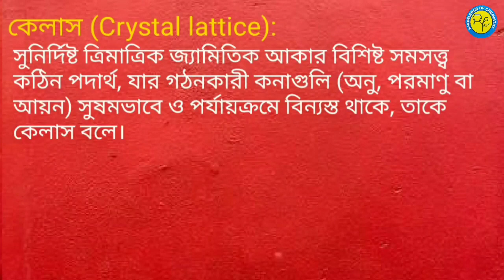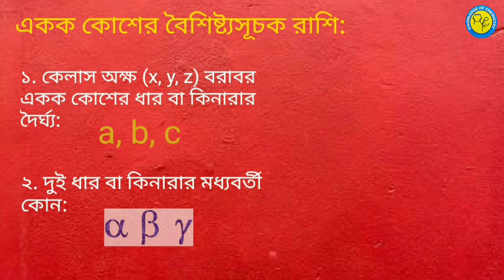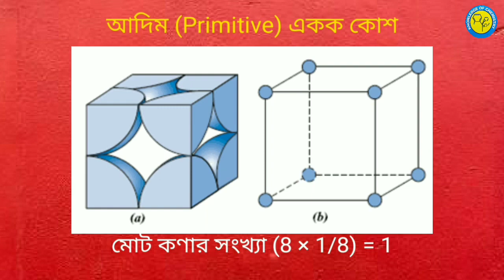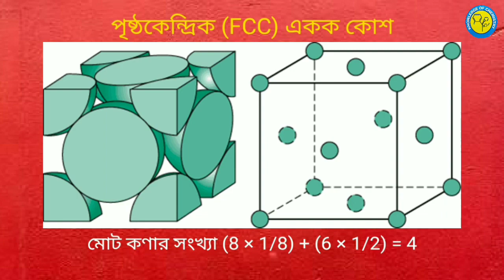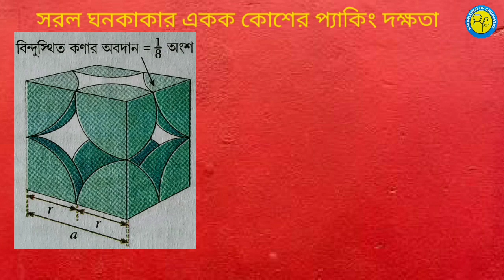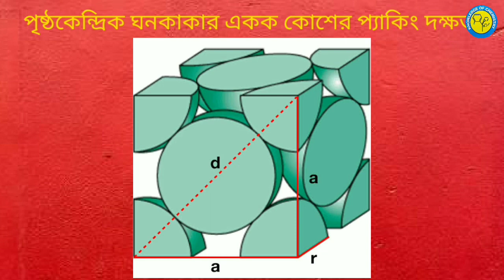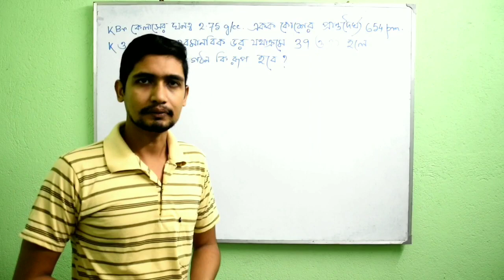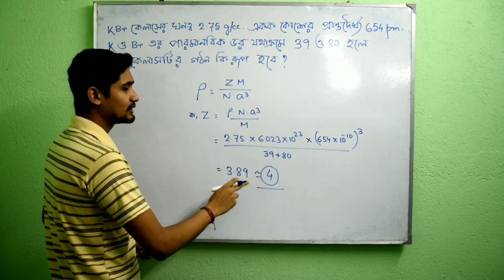Concept Of Unit Cell & Packing Efficiency || The Solid State (Part 1) Class 12 Chemistry in Bengali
The Solid State (Part 1) Class 12 Chemistry in Bengali :
1. Crystal lattice, Space lattice and Unit cell
2. Classification of Crystals
3. Bravais Lattice
4. Packing Efficiency of Unit Cell and Void Space
5. Density of Crystal

Please like | Comment your review & any enquiry | Share to your friends